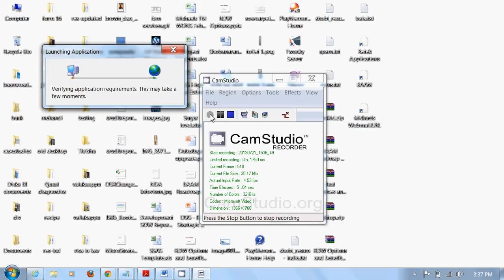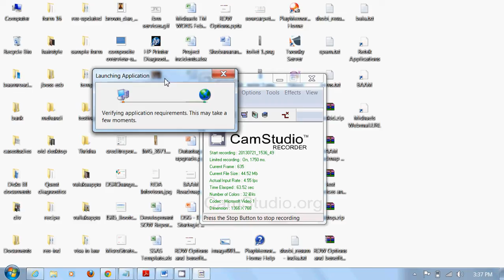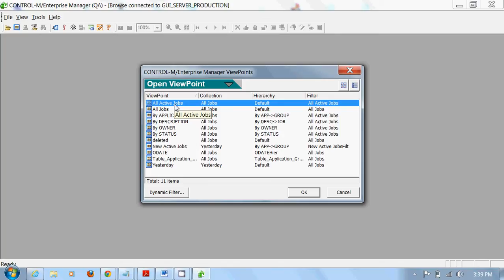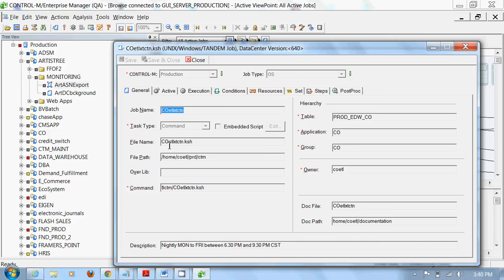Control M - How to start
How to start control M tool